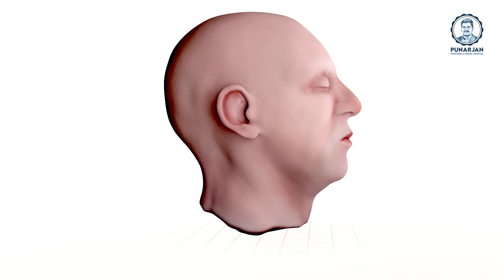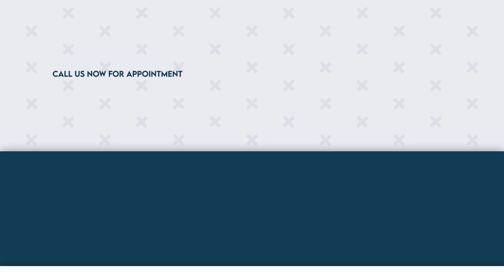Skin Cancer Signs & Symptoms | Survivor Stories | Dr. Bommu | Punarjan Ayurveda Cancer Hospital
Skin Cancer Signs & Symptoms | Survivor Stories | Dr. Bommu |  Dr. Bommu Venkateshwara Reddy | Punarjan Ayurveda

shorturl.at/xBHM1

ఆయుర్వేదంతో క్యాన్సర్ వ్యాధికి ట్రీట్మెంట్:

క్యాన్సర్ ట్రీట్మెంట్లో అన్ని వైద్యాల కంటే ఆయుర్వేదం మహాద్భుతంగా పనిచేస్తుందని నిరూపించారు పునర్జన్ ఆయుర్వేద & సిద్ధ హాస్పిటల్ వ్యవస్థాపకులు డా. వెంకటేశ్వర రెడ్డి గారు.
ఈయన దశాబ్దానికిపైగా రసాయన ఆయుర్వేదంపై లోతైన పరిశోధనలు చేసి తద్వారా క్యాన్సర్ వ్యాధిని నియంత్రించేందుకు విశేషమైన కృషి చేస్తున్నారు.

దైవవైద్యంగా చెప్పబడే రసాయన ఆయుర్వేద వైద్యానికి క్యాన్సర్ కణాలపై పోరాడే శక్తి ఉందని  విశ్వసించి దానిని ఆచరణలో పెట్టి క్యాన్సర్ ట్రీట్మెంట్లో అద్భుత ఫలితాలను కూడా సాధిస్తున్నారు.

భారత సనాతన ధర్మంలో ఆయుర్వేదానికి ఎంతో ప్రాముఖ్యత ఉందని చెబుతూనే ఆయుర్వేదంపై అవగాహన పెంచే అనేక కార్యక్రమాలు చేస్తున్నారు డా. వెంకటేశ్వర రెడ్డి గారు. ఈ క్రమంలోనే పునర్జన్ ఆయుర్వేద & సిద్ధ హాస్పిటల్ ద్వారా ఈ పదేళ్ళలోనే ఎందరో జీవితాల్లో వెలుగులు నింపారు. క్యాన్సర్ ట్రీట్మెంట్లపై అవగాహన లేకుండా ఏ వైద్యాన్ని పెడితే ఆ వైద్యాన్ని నమ్మి మోసపోవద్దని చెబుతూనే ఆయుర్వేదాన్ని విశ్వసించమని విజ్ఞప్తి చేస్తున్నారు.